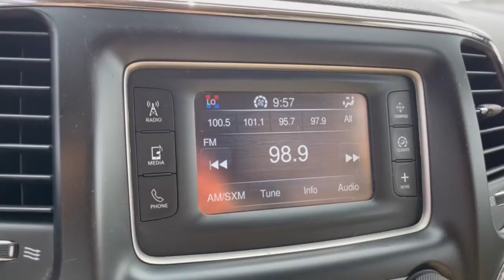2014 Jeep Grand_Cherokee Dublin, Powell, Hilliard, Columbus, Westerville PBT1314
Brilliant Black Crystal Pearlcoat Used 2014 Jeep Grand_Cherokee Laredo available in 2589 Billingsley Rd., Columbus, Ohio at Ricart Chevrolet Buick GMC. Servicing the Dublin, Powell, Hilliard, Columbus, Westerville, OH area.

2014 Jeep Grand_Cherokee Laredo - Stock#: PBT1314

** Alloy Wheels / Premium Wheels / Aluminum Wheels ** Bluetooth Handsfree ** Cruise Control ** Keyless Start ** Steering Wheel Controls 4WD 6 Speakers Bright Side Roof Rails Front dual zone A/C Power 4-Way Driver Lumbar Adjust Power 8-Way Driver/Manual Passenger Seat Quick Order Package 23E Radio: Uconnect 5.0 AM/FM/BT Remote keyless entry SIRIUSXM Satellite Radio Steering wheel mounted audio controls. If you are looking for a great deal on a quality vehicle then look no further! This Grand Cherokee is fully inspected to be Road-Ready!brbrClick the Express button Free home delivery or 45 minute checkout.brbrbrClean CARFAX. Brilliant Black Crystal Pearlcoat 2014 Jeep Grand Cherokee 4D Sport Utility Laredo 3.6L V6 Flex Fuel 24V VVT 17/24 City/Highway MPG 8-Speed Automatic 4WDbrbrbrWe carry all makes and models and have vehicles in all different colors. Our Pre-owned Vehicles could have some of the following features listed: Alloy wheels aluminum wheels backup camera Bluetooth cargo package chrome wheels convenience package leather seats navigation system power package remote start se package safety package sunroof/moonroof tow package adaptive cruise control comfort package tow package trailer package appearance package cargo package power package safety package acoustical package dvd entertainment system preferred package technology package driver confidence package audio package heat package memory package off road package premium package premium sound package remote vehicle starter prep package skid plate package solid smooth ride suspension package sound package sport package steel wheels suspension package z71 package 3rd row seat Bluetooth hands-free cd player cruise control dvd player. Keyless entry lift kit multi-zone climate control navigation portable audio connection power locks power windows premium audio security system steering wheel controls sunroof trailer hitch apple carplay/android auto brake assist homelink memory seat stability control android auto apple carplay.